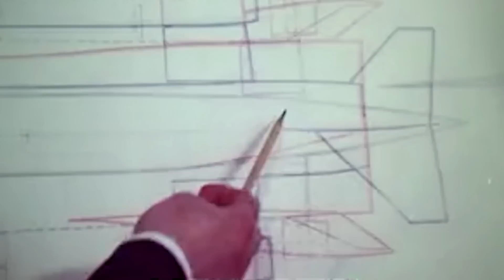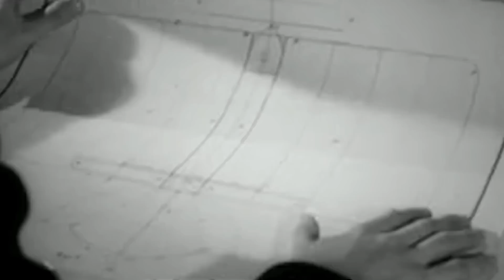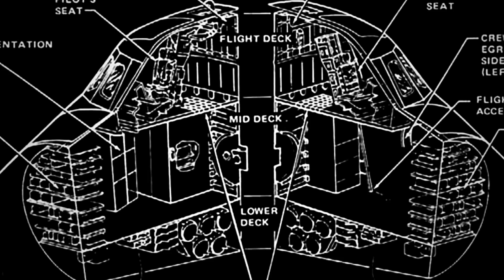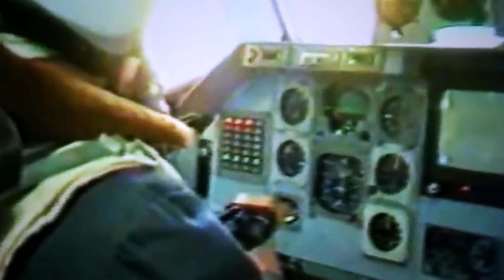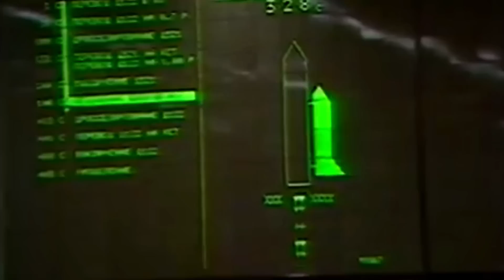The Spaceship that Russia Built with Junk - Caught on Camera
In 1981, America made history when NASA launched its first Space Transportation system, carrying two astronauts into orbit. But unbeknownst to many, Russia was in the middle of building its own spacecraft with stolen parts and specifications acquired through espionage.

As the most ambitious project in the history of the Soviet space conquest, over one million people from 1,286 companies and 86 ministries and departments participated directly in the project’s development.

Then, on November 15, 1988, Soviet cameras recorded the Buran space shuttle successfully taking off into orbit.

While Buran may have looked like any other Soviet vehicle from the Cold War, the now-forgotten space shuttle had one unique characteristic: it could fly itself.